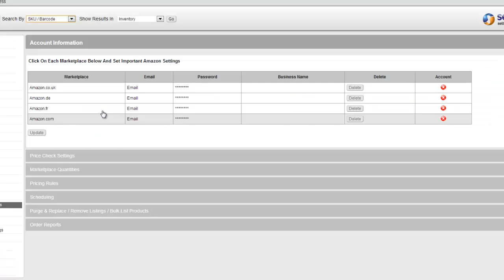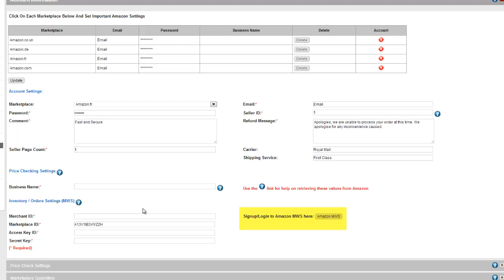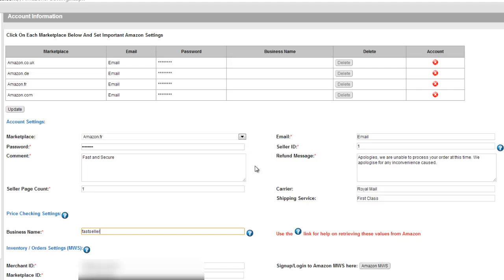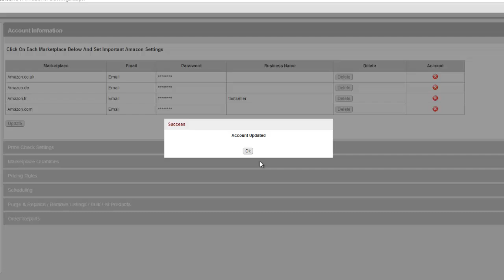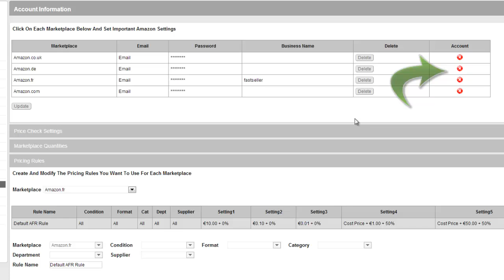SellerExpress - Adding Amazon to Your Account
In this SellerExpress video we walk you through the process of adding Adding Amazon to Your Account and getting started.

SellerExpress helps you manage your inventory,
sales, pricing and orders on eBay, PlayTrade, Amazon.